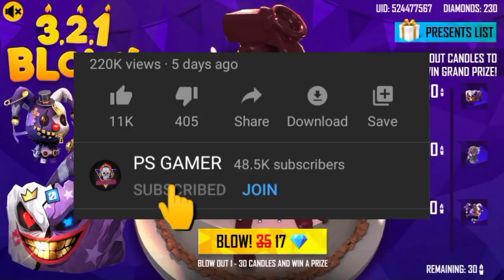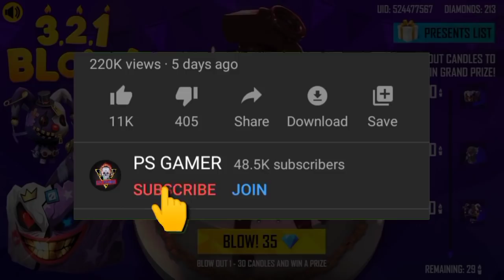WIN ANNIVERSARY GLOO WALL SKIN IN 321 BLOW EVENT | FREE FIRE NEW EVENT | HYSTERIA GLOO WALL EVENT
NewEvent 321Blowevent anniversarygloowall UpcomingEvent FreeFire FreeFireIndia GarenaFreeFire

IGNORE -
garenafreefire freefire psgamer newevent newupdate psgamer djalok todayevent todayupdate freedjalok diamonds djalok freeelitepass newupdate ff psgamerff upcomingevents upcomingupdates upcoming events updates freefirenewevent india freefirelndia freefireindonesia freefirebrazil psgamerfreefire freefirenepal freefirebangladesh freefiretaiwan freefirevietnam